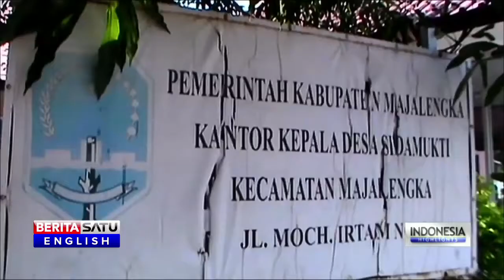Villages in Majalengka, West Java Worry Over Signs of Coming Earthquake